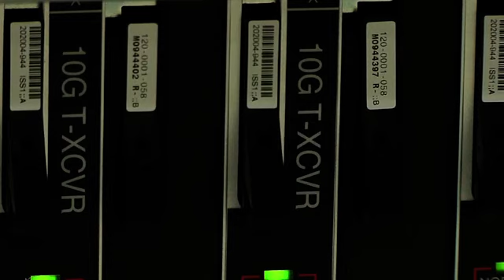Hackers Exploit 'Shellshock' Bug with Worms in Early Attacks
Hackers have begun exploiting the newly identified Shellshock computer bug, using fast-moving worm viruses to scan for vulnerable systems and then infect them, researchers warned on Thursday (September 25).